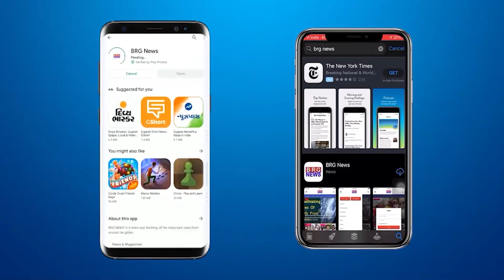VMC कचहरी पर मिली सामान्य सभा में बाढ़ के मुद्दे विपक्ष ने शाशक पक्ष को घेरा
The opposition cornered the ruling party on flood issues in the general meeting held at the VMC court

BRG NEWS  App: